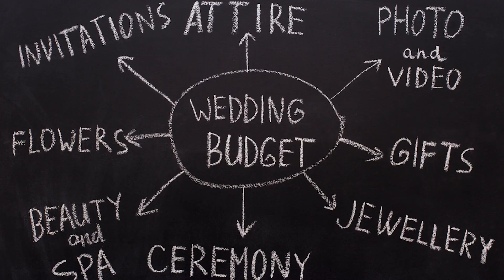WEDDING PLANNING IN SINGAPORE IS NOT EASY! - KopiBros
WHY IS PLANNING A WEDDING SO HARD!

Planning a wedding in Singapore is one of the most difficult but rewarding experiences ever!

From picking a hotel and photographer to planning your Guo Da Li, grab your kopi and join the bros as they go in depth about the knitty gritty of planning a wedding!